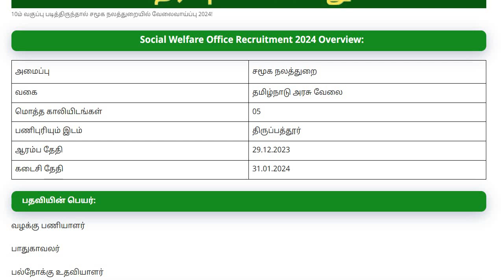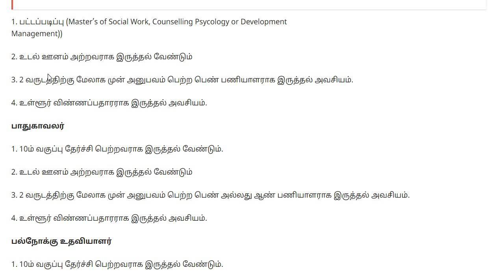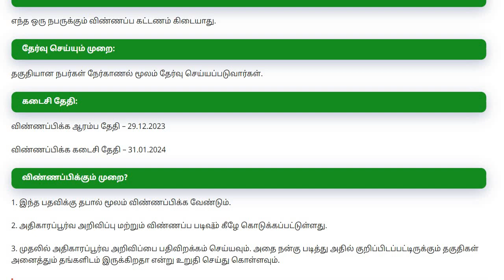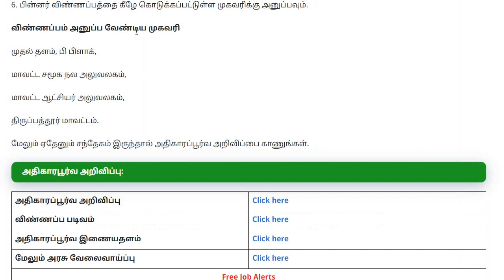10ம் வகுப்பு படித்திருந்தால் சமூக நலத்துறையில் வேலைவாய்ப்பு 2024! தேர்வு கிடையாது உடனே அப்ளை பண்ணுங்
10ம் வகுப்பு படித்திருந்தால் சமூக நலத்துறையில் வேலைவாய்ப்பு 2024!
தேர்வு கிடையாது உடனே அப்ளை பண்ணுங்க